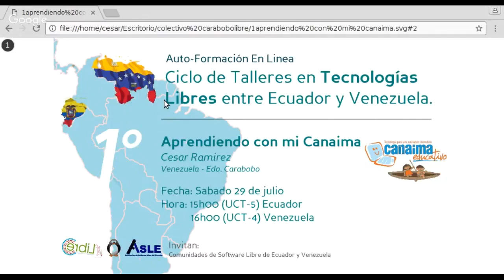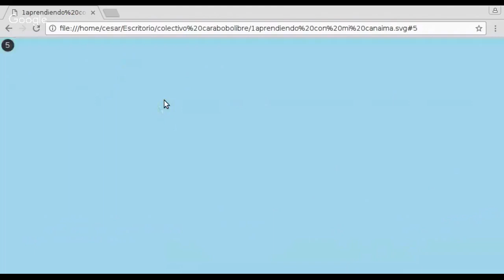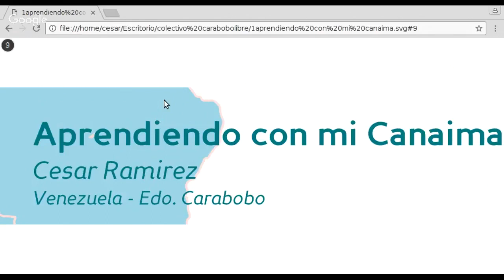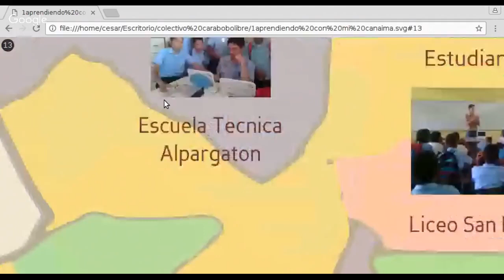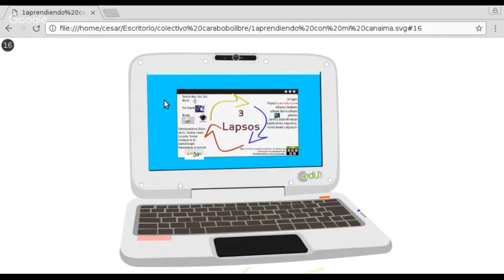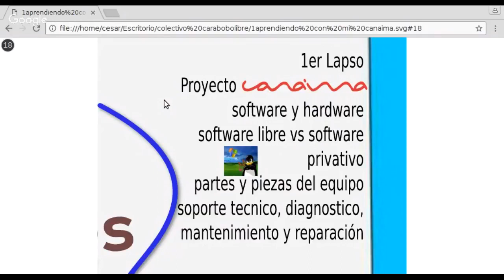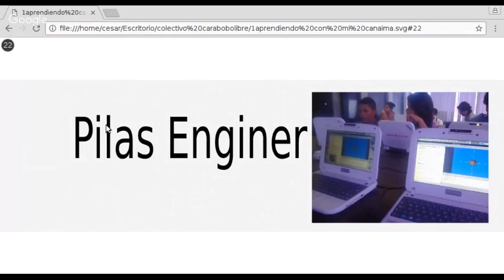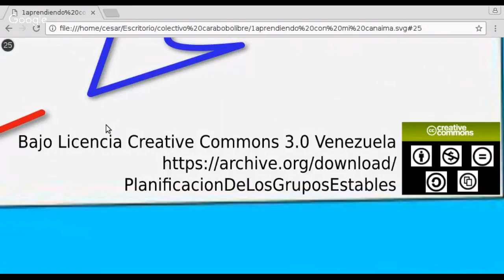AutoFormacionTL Aprendiendo con mi Canaima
3er Taller en linea del 1er Ciclo de Autoformación en Tecnologías Libres que organizan de forma colaborativa las comunidades de tecnologías libre de Venezuela y Ecuador.